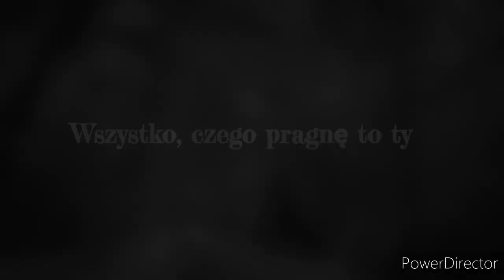The crown of the kings; Multicouples |Wszystko czego pragnę to ty